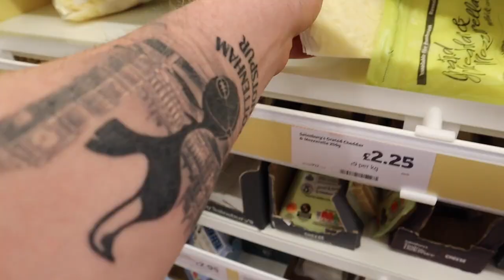Cooking with Lewis Clark | Pizza making CHALLENGE! *GONE WRONG*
Whats going on guys welcome back to another video on the channel and in todays video Lewis Clark and me ill be doing a cooking video where we will be seeing who can make the best pizzas, and let me tell you it went wrong, Lewis was getting angry, it was just absolute carnage! So if you do like todays video be sure to smash that like button down below and also hit that big red subscribe button down below it will be much appreciated as ever!